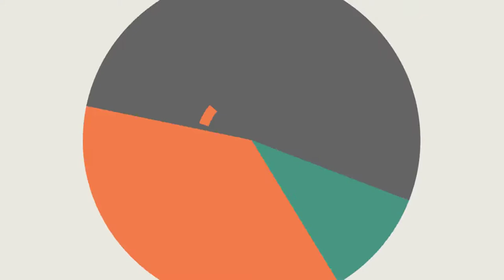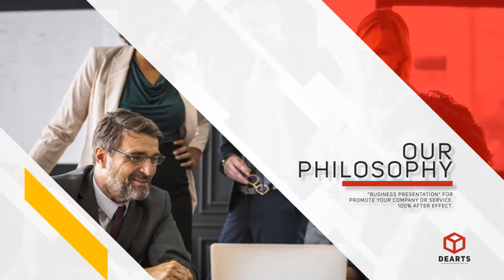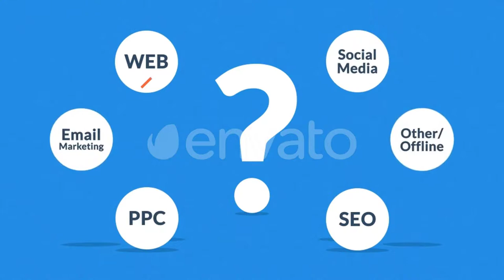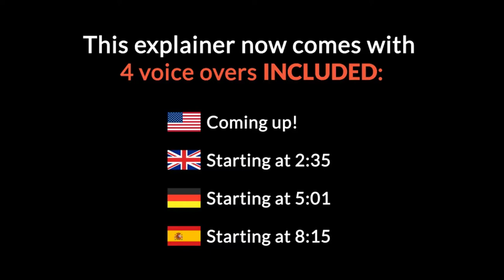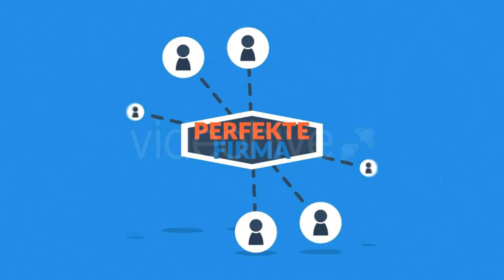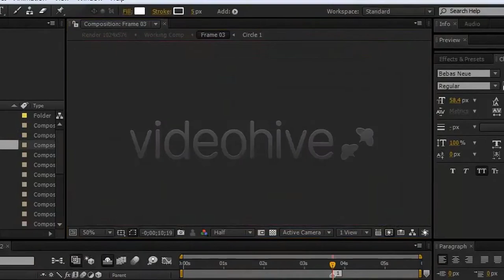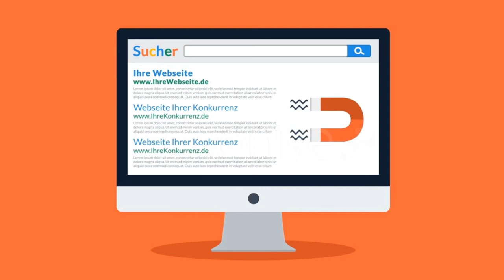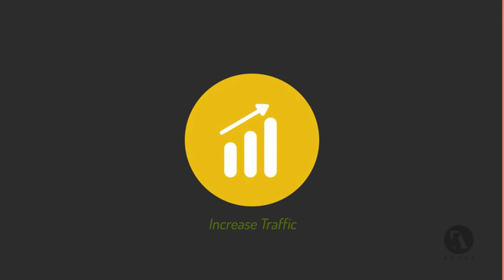10 Awesome After Effects Templates Marketing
10 Awesome After Effects Templates Marketing
►►►Download Project:
1.Email Marketing